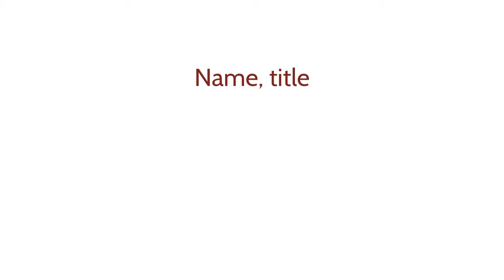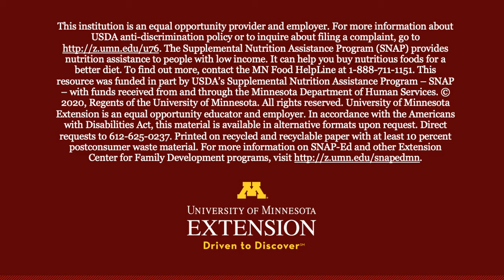Meet the educators: Samantha Roth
We met with some of our incredible educators over zoom to hear about what makes their work special. Hear what Samantha Roth has to say!